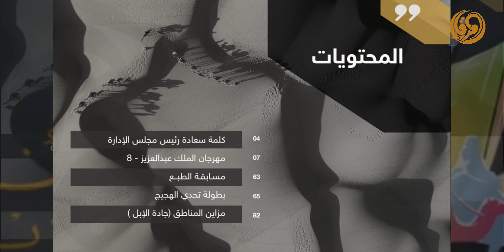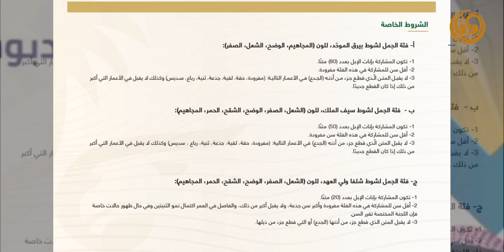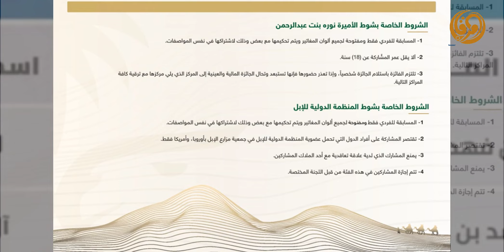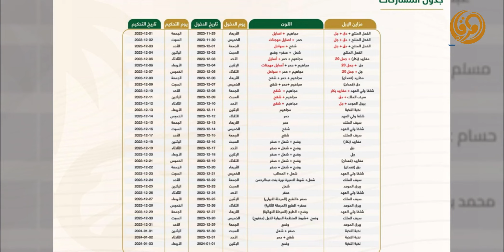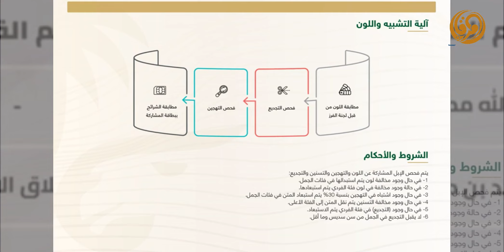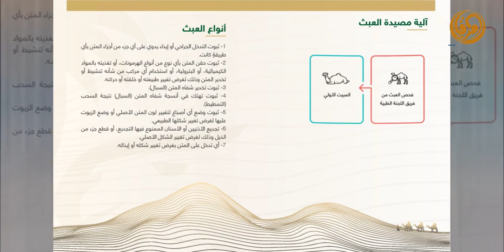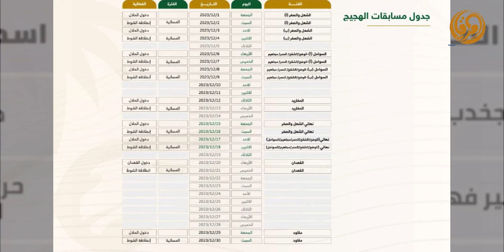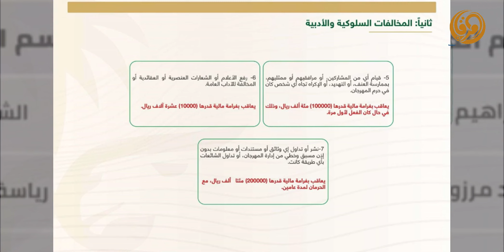دليل المشارك الشامل في مهرجان_الملك_عبدالعزيز_للإبل8 الشروط وجدول المشاركات - الهجيج - طبع البل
كأس الملك عبد العزيز للهجن
آليةوشروط تاجير وبيع الابل والمشاراكات
التسجيل والتخييم ولجنة العرض  واستلام المواقع  ومصيدة العبث  التاهل والتحكيم النهائي
الأشواط_الملكية بيرق الموحد سيف الملك شلفا ولي العهد

شوط نخبة النخبة
الفحل المنتج
شوط الأمير نورة  شوط المنظمة الدولية للإبل
اشواط الفردي
جدول مشاراكات  من يوم  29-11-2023  وحتى  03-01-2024
آلية التسجيل في المهرجان
شروط التسجيل
التخييم وآلية التخييم
التوثيق والتشريح
سمها وثقها وشريحة النادي
المسيرة والدخول
التشبية واللون
وسم الراس
التجديع
آلية التحكيم الجديدة الخوارزميات
شروط مسابقة طبع الإ[ل